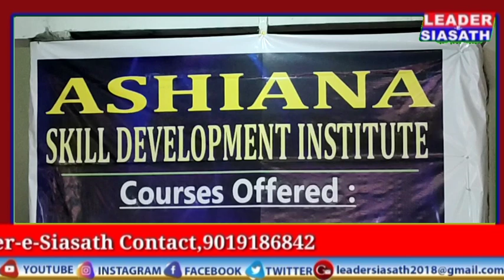Blind school inaugurated